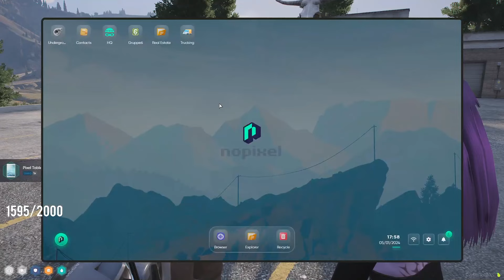4HEAD Tells Yeager That Kaneshiro Snitched To Cops | NoPixel 4.0 GTA RP